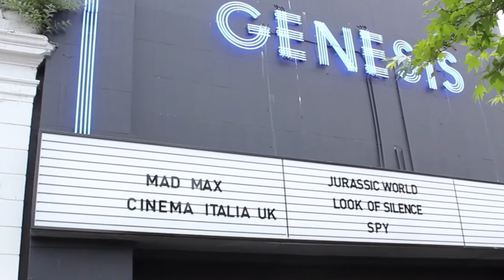CinemaItaliaUK "LeiDisseSi" video Q&A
‎LONDON -‬ The screening of the ‪‎documentary‬ "Lei Disse Sì" (Just Say Yes) organized by CinemaItaliaUK at Genesis Cinema on 14th June was a great success: watch this video about the event and the Q&A with the "Pride in London" Arts Festival curator Duncan Day, the film director Maria Pecchioli and the two protagonists Lorenza Soldani and Ingrid Lamminpää, hosted by Adele Tulli.
‪#‎PrideHeroes‬

CinemaItaliaUK is a project by Clara Caleo Green and Francesca Marchese. It screens contemporary Italian films not yet available for the British market.

Video by Alessandro Mariscalco for CinemaItaliaUK

Never miss an Italian film again!